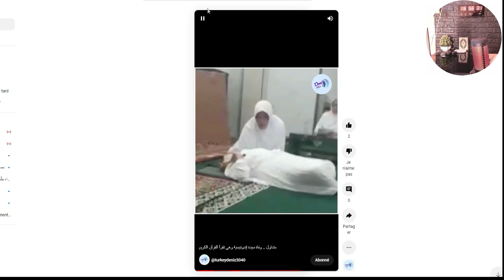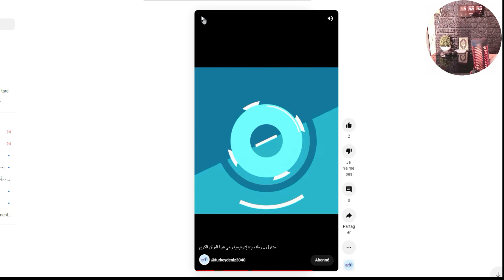ELLE DECEDE EN PLEINE LECTURE DU CORAN !!!